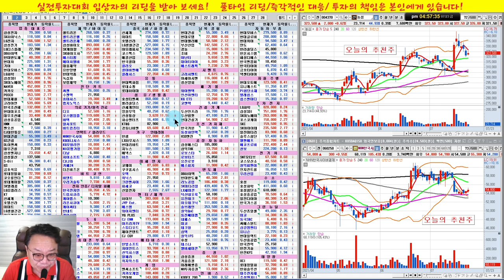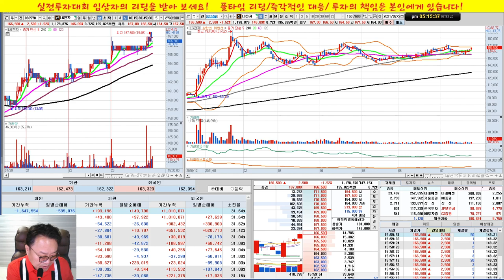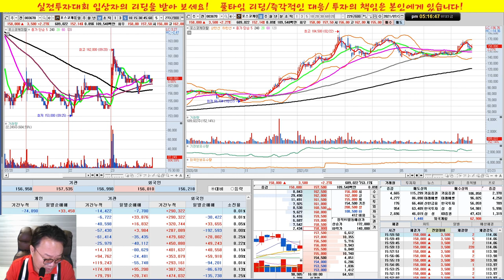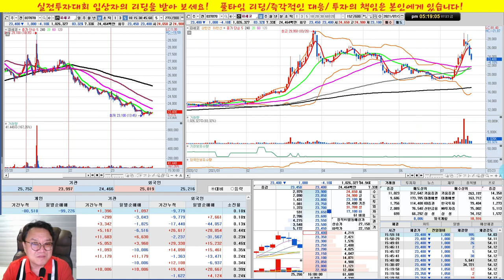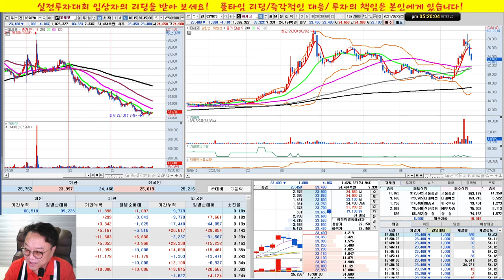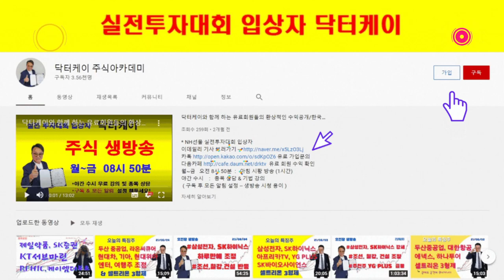셀트리온,콤텍시스템,씨젠,네오위즈홀딩스,옴니시스템,파세코,신일전자,팬오션/실전투자대회 입상자 닥터케이의 주식방송/21/07/23